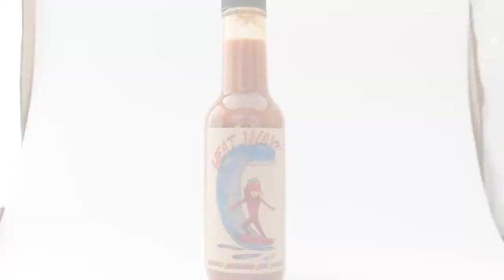How to Make Mango Habanero Hot Sauce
You got the sweet, you got the heat!... Throw it on some eggs or slap it on some meat, sauce anything up and it'll be a tasty treat